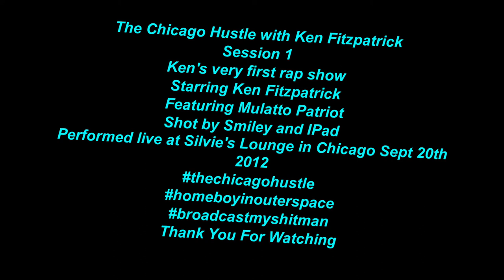the chicago hustle with ken fitzpatrick part 1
ken fitzpatrick's first ever rap show